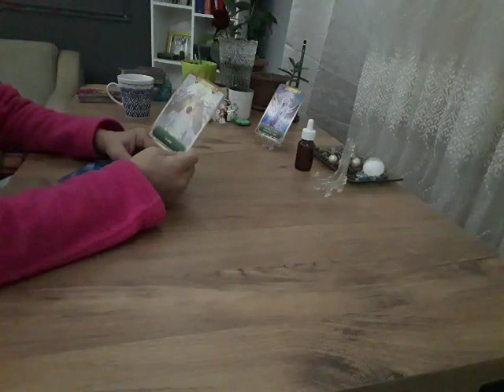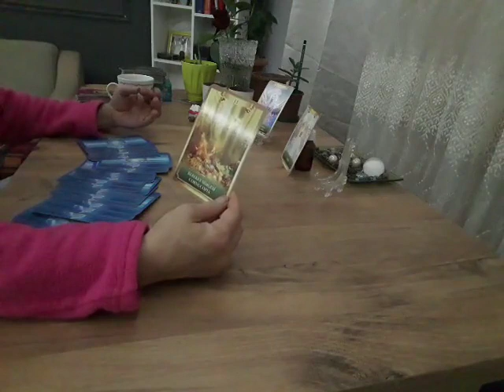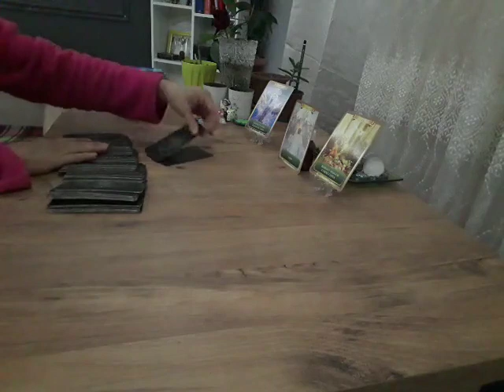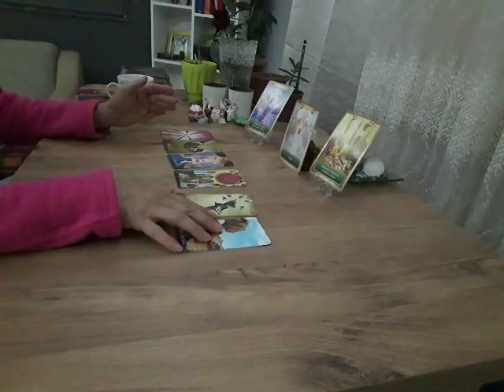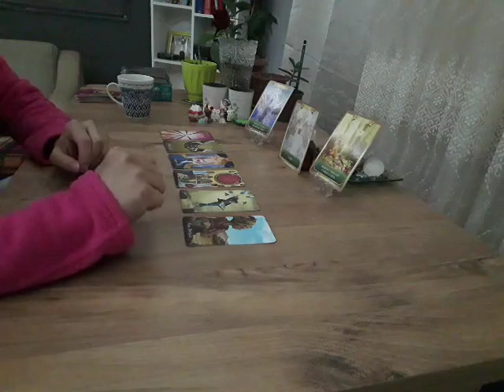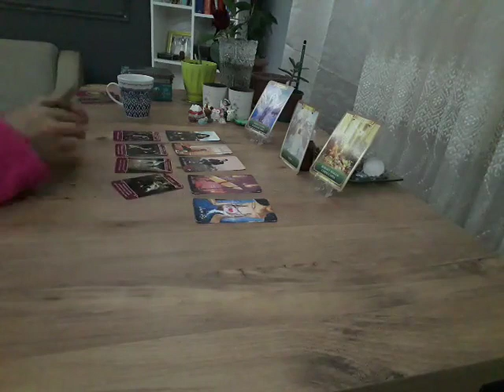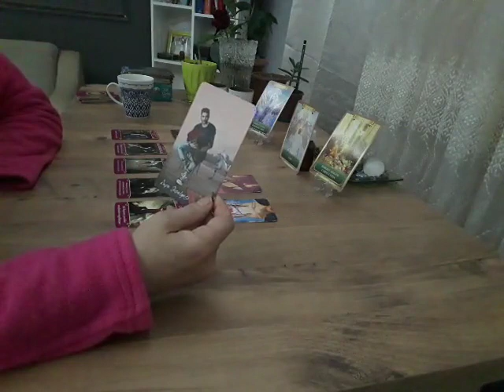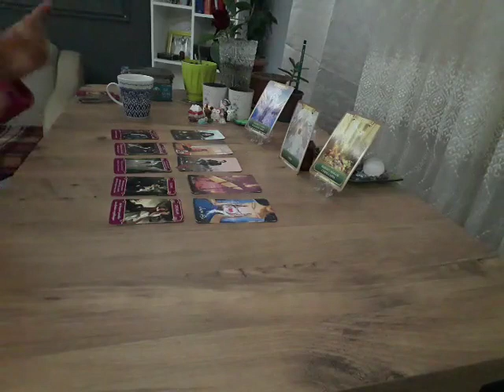Oğlak Burcunun 2023 Yılında Olası Yaşayacakları